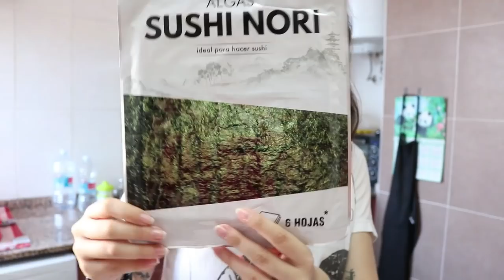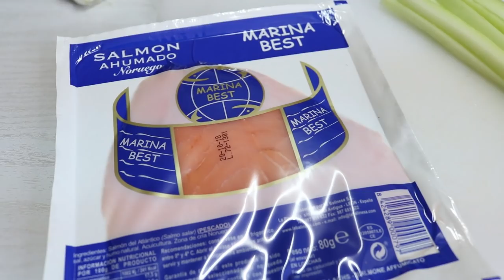PREPARO SUSHI PER LA PRIMA VOLTA